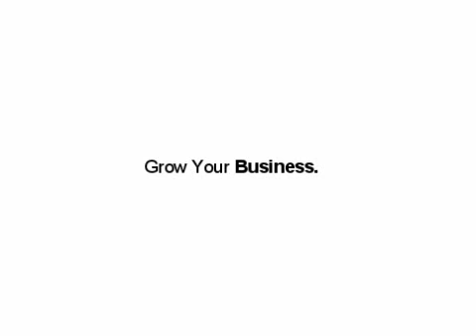Clarence Fisher Success Story | Michael Watkins, Fitness Together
Clarence Fisher Consulting client Michael Watkins explains his initial skepticism about hiring a marketing consultant and how Clarence helped him add $10K/mo in recurring revenue to his business.